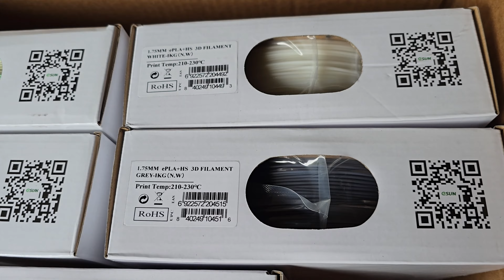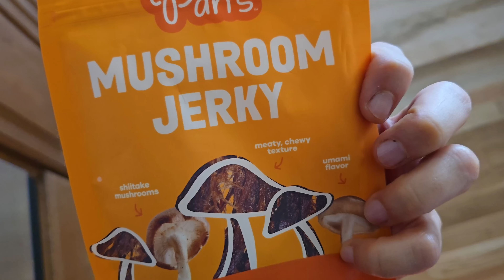Tech Vlog 027: We Need to Talk about Something Weird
What's in the average vlog?

* Toy pickups / organizing / showcasing, collection tours
* Talking tech / hardware, software, etc.
* Constructing models, LEGO, etc.
* Unboxing new fun stuff, mail calls, hauls
* General "geeky / nerdy" activities, conversations, news
* Retro, vintage, nostalgia showcases & shows
* Pop culture, movie, TV discussions / reactions
* Major nerd / geek industry-related announcements
* Deeper industry talk (community, entrepreneurship, tech, etc.)

Chris Pirillo
1420 NW Gilman Blvd 2543